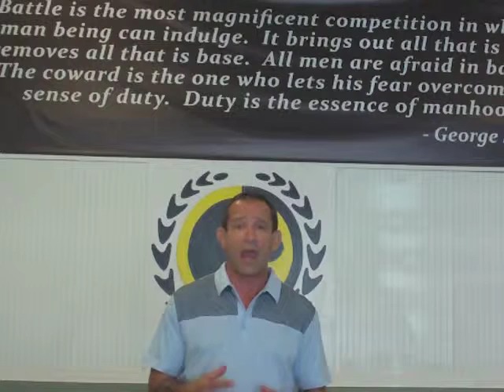Get In Shape_Free 30 Days.m4v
Try our academy for 30 days FREE.  No obligation, we want to you to get in the best shape of your life.